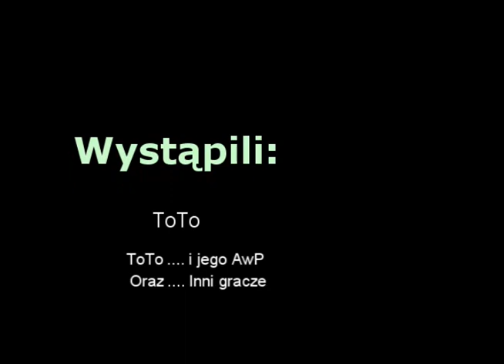Cs 1.6 ToTo FraG.mOvie